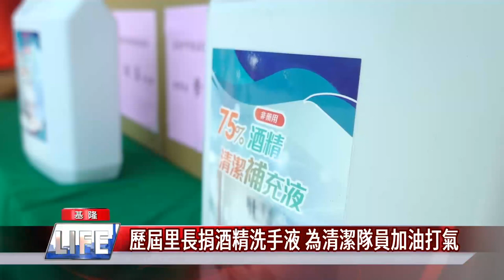中嘉新聞|基隆市歷屆里長捐酒精洗手液 為清潔隊員加油打氣|1100617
為了幫第一線環保局清潔隊員加油打氣，基隆歷屆里長服務協進會特別捐贈酒精洗手疫，希望保護環保人員的健康安全。